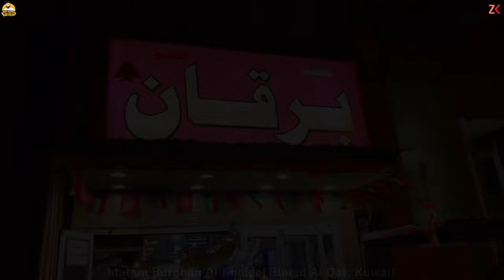60 YEARS OLD sandwiches and shawarma shop in Kuwait.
This place has a variety of sandwiches and shawarma available including meat and chicken shawarmas, hamsaat (brain, tongue etc) sandwiches, mushakkal, hotdog and meatball sandwiches and many more. You should definitely give this place a try. and Especially try their Kebab shawarma as in my opinion it is the best Kabab shawarma I have had in a very long time.

location: Matam Burghan al Khaleej, Bneid Al Qar, Kuwait.

Enjoy the vlog and tell me if "chass ee aagae"* or not.

*Chass ee aagae is an Urdu/Punjabi slang used when someone really likes something.

If you want to see my lifestyle, entertainment and travel vlogs then,